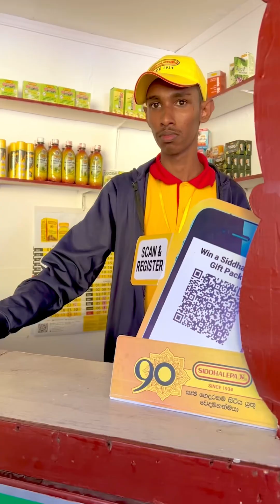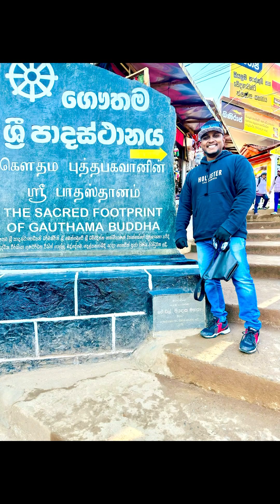Ozone කොල්ලොටික සිරිපා කරුණාව 2024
ගෞතම ශ්‍රී පාද වන්දනාව 2024.. 🤍🙏
තුන්වෙනි වාරය.. ✨

උතුම් ශ්‍රී පාදස්ථානය ☸️🍃
𝕊ℝ𝕀 ℙ𝔸𝔻𝔸𝕐𝔸  🙏🥺🍂

හැටන් නල්ලතන්නිය මාර්ගයෙන් සිරිපා මලුවට.. 👣🏔️

~ලොවෙන් උතුම් වන්දනාව යනෙනා කාලේ.
නොයන් කිලිටි කර මේ සිරිපා වාරේ..~  🪔

.මිහිපිට දිව්‍ය ලෝකය 💚🌿.